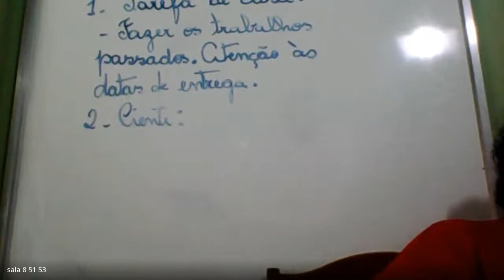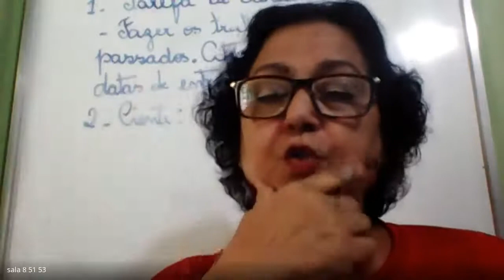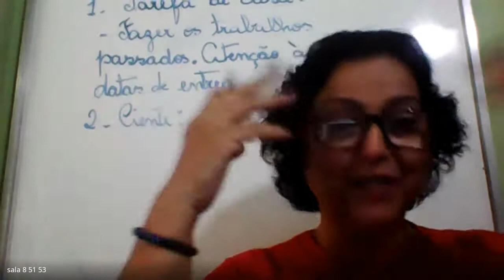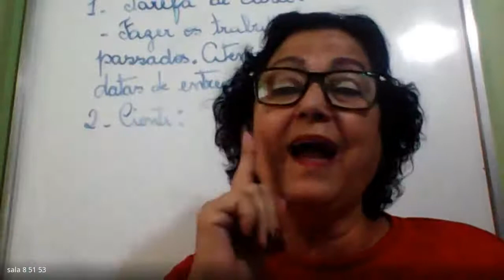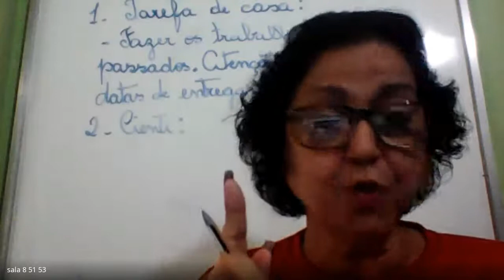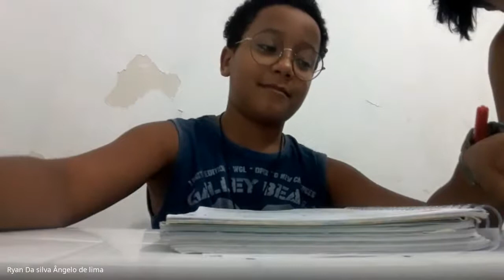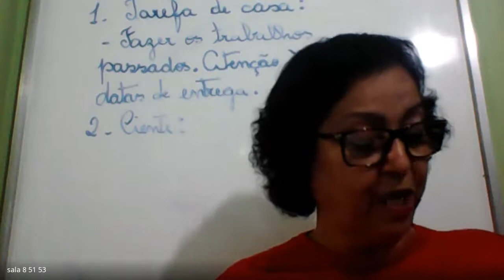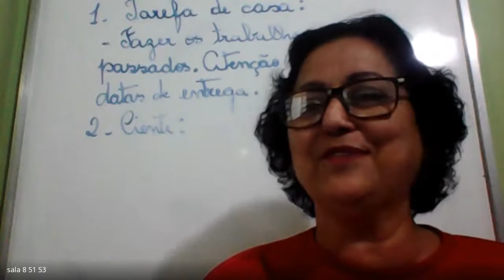5 ANO JANETE 2